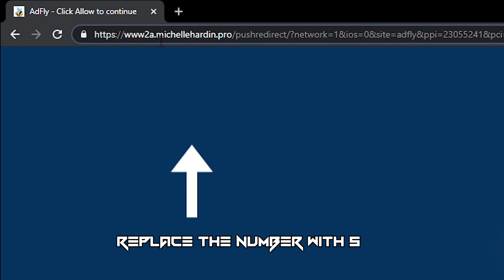Spambot Tutorial | Free Spambot | Easy To Use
~ ignore tags ~
hacking gta 5 online ps4,
hacking fortnite,
hacking roblox,
hacking a scammer,
hacking on hypixel,
hacking in roblox arsenal,
hacking games,
hacking game,
social engineering hacking مترجم,
hacking film مترجم,
web hacking 101 مترجم,
social engineering hacking شرح,
growth hacking شرح,
google hacking database شرح,
p hacking,
hacking 0.18,
hacking 09sharkboy minecraft account,
pubg hacking 0.18.0,
pubg mobile hacking 0.17.0,
pubg hacking 0.17.0,
pubg hacking 0.18,
pubg hacking 0.17,
pubg mobile hacking 0.18.0,
0_0 hacking,
hacking 101,
hacking 10 hours,
hacking 1v1 map,
hacking 1st step,
hacking 1v1.lol,
hacking 101 ted,
hacking 1xbet,
hacking 1up arcade machine,
no 1 hacking movies,
transformers 1 hacking scene,
splatoon 1 hacking online,
sonic 1 hacking tutorial,
fortnite season 1 hacking,
destiny 1 hacking,
igi 1 hacking,
top 1 hacking,
hacking 222,
hacking 2k20,
hacking 2016,
hacking 2016 movie,
hacking 2ds,
hacking 2016 movie hindi dubbed,
hacking 2b2t,
hacking 2k,
splatoon 2 hacking,
destiny 2 hacking gameplay,
splatoon 2 hacking online,
black ops 2 hacking,
endless space 2 hacking,
metasploitable 2 hacking tutorial,
ludo star 2 hacking,
xcom 2 hacking explained,
hacking 3ds,
hacking 3ds 2020,
hacking 360,
hacking 3d world,
hacking 3ds games,
hacking 3.0,
hacking 3 movie,
hacking 3ds 11.13,
3 hacking device,
act 3 hacking,
act 3 hacking tutorial,
fallout 3 hacking terminals,
arma 3 hacking,
singam 3 hacking scene,
watch dogs 3 hacking,
dark souls 3 hacking,
hacking 4g,
hacking 4k,
hacking 4g lte,
hacking 4g network,
hacking 4 defense columbia,
hacking #4,
house hacking 4 plex,
savage hacking 4.0,
fallout 4 hacking robots,
saints row 4 hacking,
die hard 4 hacking,
black ops 4 hacking,
forza horizon 4 hacking,
playstation 4 hacking,
hacking 5 movie,
hacking 5 minute crafts,
hacking 50 terminals fallout 4,
hacking 5 steps,
bollywood 5 hacking movies,
gta 5 hacking device,
gta 5 hacking device casino,
gta 5 hacking,
5 hacking movies,
5 hacking movie ke naam,
5 hacking movies in hindi,
5 hacking film,
5 hacking attacks,
5 hacking south movie,
5 hacking tricks in pubg mobile lite,

hacker song,
hacker movie,
hacker prank,
hacker fortnite,
hacker roblox,
hacker pubg mobile pc,
hacker free fire,
zd hacker فيصل يجي,
hacker واي فاي,
king hacker ملك هكر,
هكر hacker,
mr hacker مستر هكر,
hacker syria_ هكر سوريا,
هكر الورقة/hacker paper,
هكر العرب hacker,
فيلم هكر hacker,
hacker arab هكر العرب,
zd hacker نينجا,
zd hacker فورت نايت,
متجر zd hacker فورت نايت,
hacker مترجم,
hacker مترجم egybest,
hacker موقع,
فيلم hacker مترجم كامل,
film hacker مترجم بالعربية,
zd hacker مواقف محرجة,
african hacker مترجم,
l hacker,
zd hacker لاهنتم,
hacker كيف تصبح,
hacker كلمات كراش,
film hacker كامل ومترجم,
كيف تكون hacker,
كيف تصير hacker,
كيف تصبح hacker محترف,
كيف تصبح hacker vip,
shadow hacker قناة,
zd hacker قصص,
zd hacker قصه فيصل,
قناة zd hacker,
hacker games قناة,
قناة hacker killer,
hacker فيلم,
hacker فري فاير,
hacker فیلم,
zd hacker فيصل,
فيلم hacker 2016 مترجم,
اعلان فيلم hacker,
zd hacker عن فيصل,
عالم الهكر hacker world,
hacker pubg عربي,
hacker صلاح بلارة,
process hacker شرح,
resource hacker شرح,
hacker's keyboard شرح,
شرح برنامج hacker's keyboard,
hackerone شرح,
zd hacker سعد,
zd hacker ستريم,
فیلم سینمایی hacker,
zd hacker راكان,
رسم hacker,
فیلم hacker دوبله فارسی,
zd hacker ثنيان خالد,
خنشور hacker,
game hacker حل مشكلة,
master hacker حسين احمد,
zd hacker متجر جنون,
hacker جزائري,
hacker تعليم,
hacker تحميل,
hacker تطبيقات,
hacker تحميل برنامج,
free fire hacker تحميل,
ht.hacker تحميل,
process hacker تحميل,
ht.hacker تنزيل,
hacker ببجي,
zd hacker بندريتا,
mr hacker ببجي,
zd hacker بوقا,
برنامج hd hacker,
برنامج hacker's keyboard,
hacker اغنية,
zd hacker احصائية المنوب,
no hacker اغنية,
zd hacker اغنية,
zd hacker اقاريو,
zd hacker الصاعقه,
افلام hacker,
h hacker,
hacker 5 movie,
hacker 50 kills,
hacker 5 1 hour,
hacker 51 kills,
hacker 5t,
hacker 5.0,
rainbow 6 hackers,
rainbow 6 hacker montage,